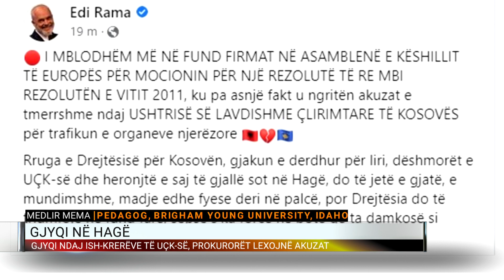Shqipëria 14 vjet në NATO, u antarësua zyrtarisht më 1 Prill 2009